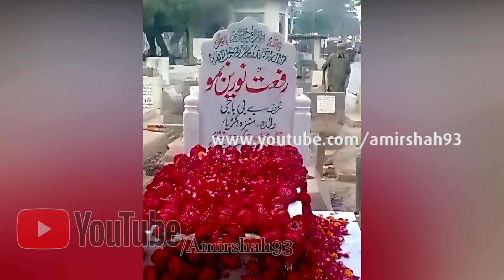Nimmo Pakistani Actres 11th Death Anniversary